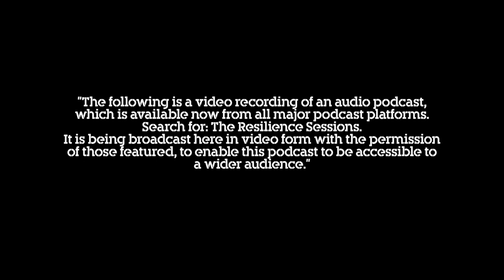The Resilience Sessions #003 - Tanni and Nerys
Former Paralympic athlete and crossbench Peer Baroness Tanni Grey-Thompson talks with Nerys Pearce, who served with the British Army before becoming paralysed from the chest down while back in the UK.

Tanni and Nerys discuss their upbringings, shared Welsh roots, and their mutual love of and commitment to sport. They talk about the everyday prejudice they can experience as wheelchair users, as well as the humour and resilience they have employed to deal with this. Both talk about the need to reflect on one’s achievements, and share lessons on how anyone can make change happen.

The Resilience Sessions has been inspired by Making Generation R – a campaign which aims to create a generation of resilient people across the U.K. The series is brought to you by Blesma, the limbless veterans charity, and is based on an original idea by Simon Harmer and The Drive Project. The Resilience Sessions are supported by Openreach and produced by The Drive Project.